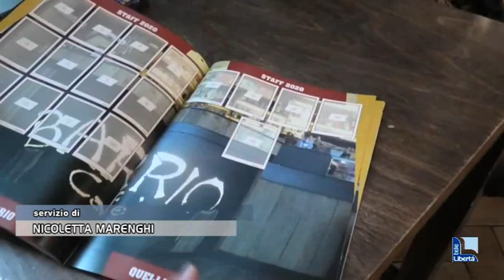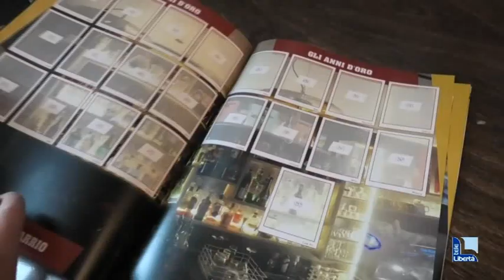A Travo spopola l'album di figurine con gli abitanti del paese